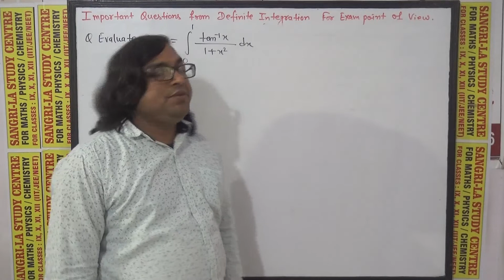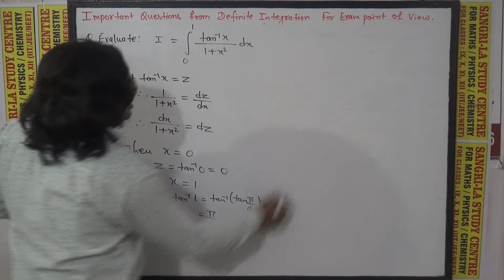Important question no 10 from definite Integration for CBSE, JAC, Bihar Board and for others boards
Hello Students
This series for Definite integrals is very important for your final examination point of view, maximum times these questions has arised by different boards from NCERT book.

This is a public channel for Maths and Science.
I am Vikash Kaushal and I am so happy for you. Wishing you all the very best in life. There are lots of exams you need to go through to get your aim; successes and losses come and go, but your dedication and hard work will always be with you to lead you towards a step ahead. You are the person who can change the world
Dear students always be positive and these message always encourage you……
1). If you want to achieve success in life, you should have courage and determination in yourself. Take up opportunities coming your way and overcome the difficulties with your skill.
2). Failures are a part of life. Learn from them and work with motivation in the present which will help you to be successful in future. Dear Students, believe in yourself and continue doing your best.
3). Dear students, never give up in life. Aim for success and overcome the failures. With your hard work and determination anything is possible.
4). Failures are the learning steps to success. Always believe in your inner strength. Keep up the spirits and continue to study hard. I am sure you will achieve success.
5). If you are determined to achieve something, be focused on your target and have confidence in yourself. Your hard work will definitely bring success for you.